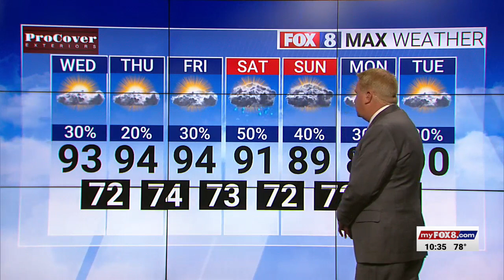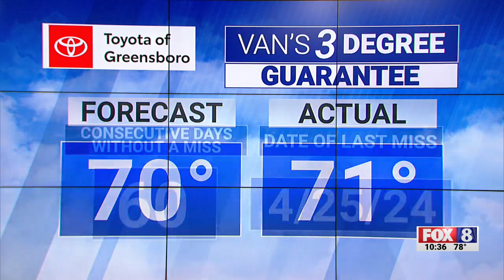30% chance of rain Wednesday; high of 93